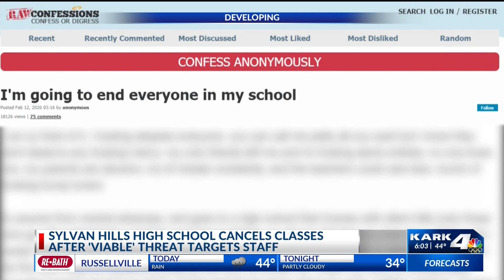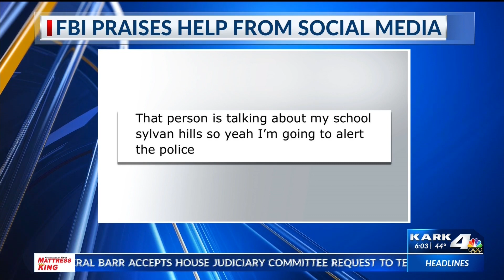CSSD issues statement on Sylvan Hills High School closure Wednesday after threat made against school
The Pulaski County Special School District has provided an update on a threat that prompted Wednesday morning's closure of Sylvan Hills High School.